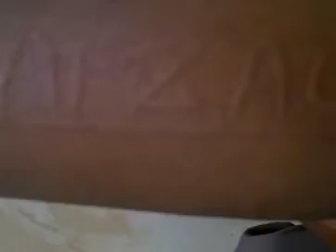Dermatographism skin writing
video by  Dr.Saurabh Agrawal